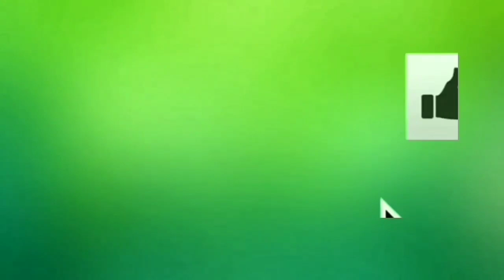MARY & JANAÍNA CD NOVO ATUALIZADO 2022